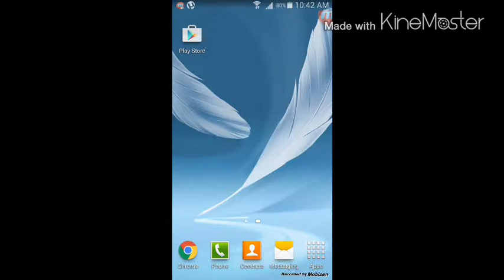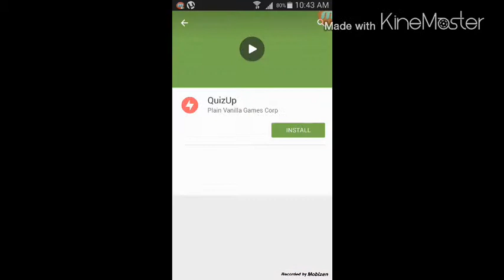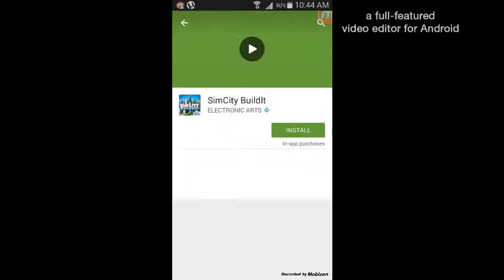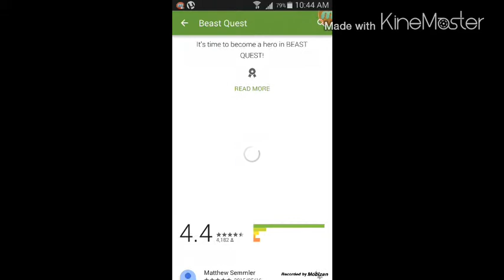افضل الالعاب لهذا الاسبوع 1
افضل العاب كوكل بلي للاسبوع الاول 1 كل يوم جمعه العاب جديده لعبه dragon city تحديث call of duty تحديث لعبه بناء المدن تحديث العاب جديده تحديثات العاب تطبيقات غوغل بلي google play